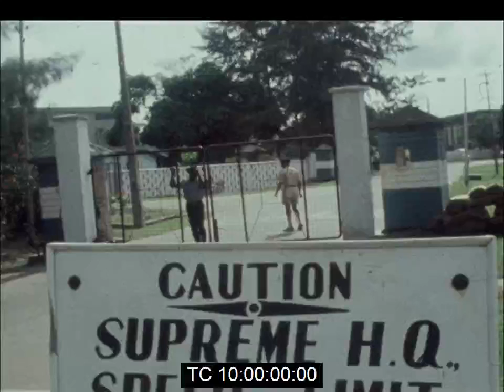Nigerian Civil War: British PM Harold Wilson Holds Talks With Gen. Yakubu Gowon | March 1969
Footage of Harold Wilson holding talks with Nigerian military Head of State, General Yakubu Gowon after arriving in Nigeria on March 27, 1969.

Wilson's day began with three hours of talks with Gowon over aid to war victims, British arms sales to federal Nigeria and the issue of Nigerian aerial bombing of Biafran-held territory.

After this, Wilson and his delegation boarded a Fokker Friendship aircraft and flew to Enugu, the capital city of the former Eastern Region and secessionist state before it was overrun by federal forces. There he met leaders of the Igbo community and visited the compound of the International Red Cross.

Source: Reuters News.